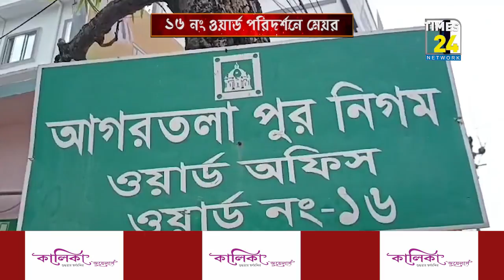নিজ নির্বাচনী এলাকা পরিদর্শনে গেলেন মেয়র দীপক মজুমদার।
পূজার আগেই পুর নিগমের সব ওয়ার্ডের রাস্তা, নালা নর্দমা সহ রাস্তার লাইট মেরামত করার নির্দেশ দিলেন নিগমের মেয়র দীপক মজুমদার।